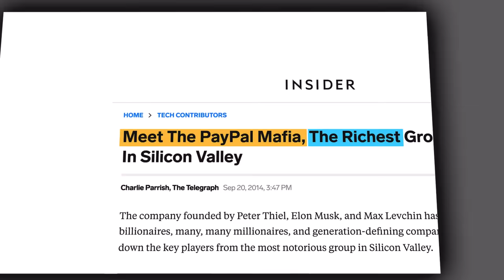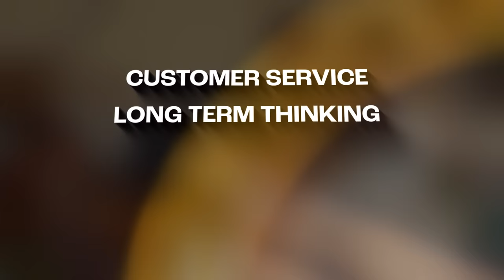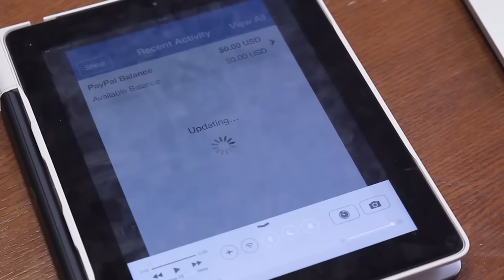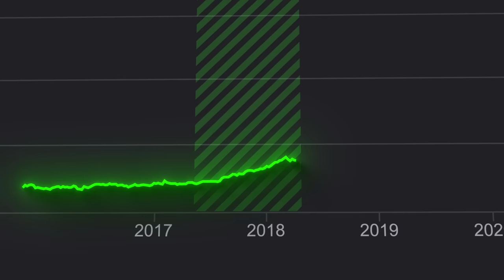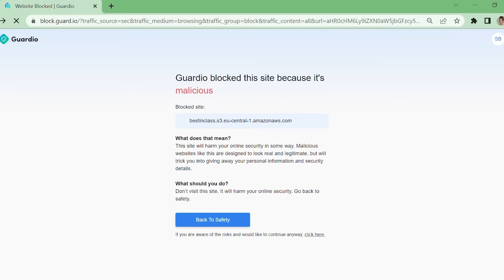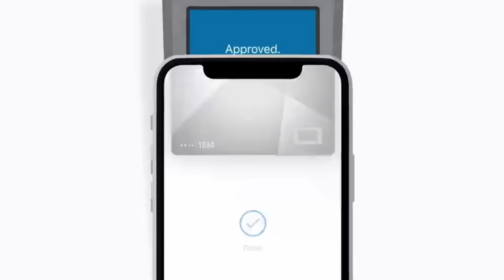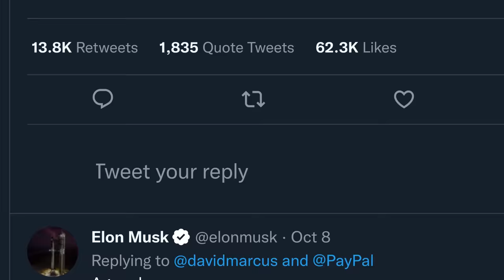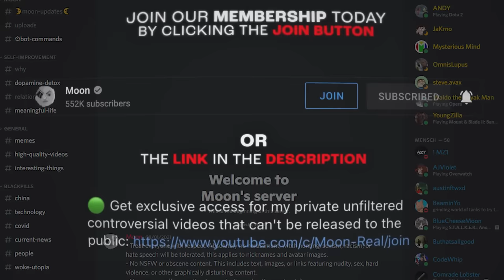Paypal Won't Exist In 5 Years. Here's Why.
This is the story of Paypal's bad business model, and why Paypal was doomed to fail from the start.

This video will tell the story of the tragic tale of Paypal and why paypal is losing money and seeing its stock crash, this is an important lesson in finance, money and business.